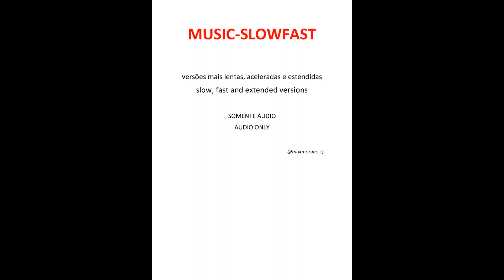ERIC CARMEN - Hungry Eyes (fast version)